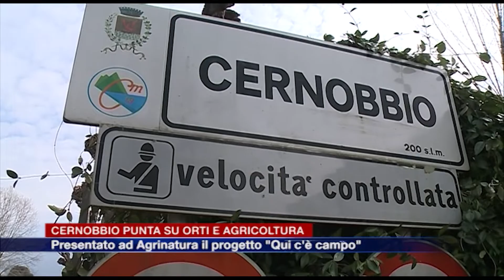Etg - Cernobbio punta su orti e agricoltura. Presentato “Qui c’è campo”